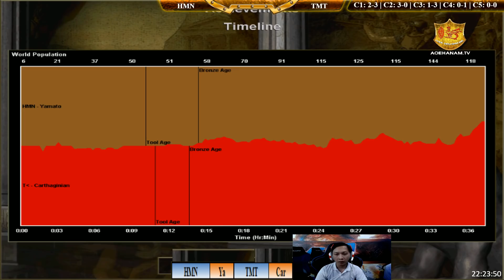Solo Random - C4T2 || Hoàng Mai Nhi vs Tiểu Màn Thầu ngày 25/11/2018